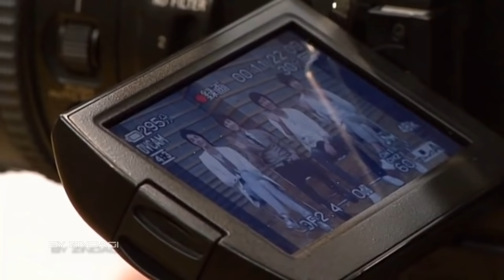Boys over Flowers F4 in JAPAN / Making of Behind the Scenes on Tour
Boys over Flowers 꽃보다 남자 花より男子
F4 in Japan / Making of Behind the Scenes on Tour